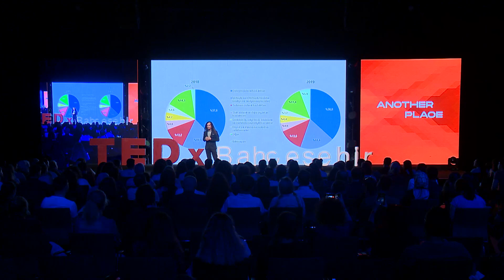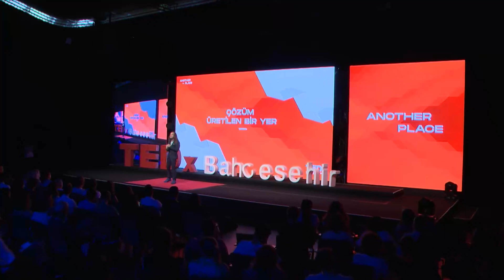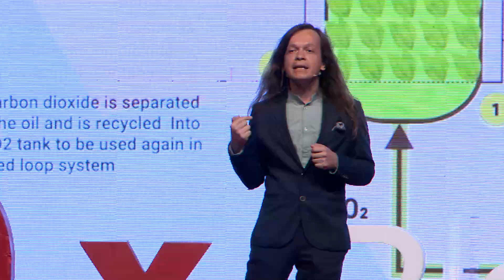Gelecekte Sepetimize Hangi Gıdaları Atacağız? | Can Kayacılar | TEDxBahcesehirUniversity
Sağlıklı Gıda Tasarımcısı Can Kayacılar, fonksiyonel gıdalardan, süper kritik ekstrasyonun işlevinden, Türkiye'de katma değerli gıda ürünlerinin nasıl üretilebileceğinden bahsediyor. He conducted experimental animal studies for 8 years. He investigated the
health effects of
antioxidant components at the molecular level in experimental animal
models. He has worked on rats, mice and guinea pigs with many experimental
models such as Alzheimer's, Parkinson's.
Ischemia-Reperfusion models as an experimental animal model.
In 2012, the project “Increasing the Bioavailability of Phytochemicals
Obtained from Plants by Nanobiotechnological Methods”, which he presented
to the Ministry of Industry and Technology,
was selected as the first in the country in the techno-communication
investment program. He continued his studies by establishing a laboratory at
Istanbul University Technopolis. KOSGEB has
won all of the project programs opened by TÜBITAK and the Ministry of
Industry with various projects and has completed them all. This talk was given at a TEDx event using the TED conference format but independently organized by a local community.